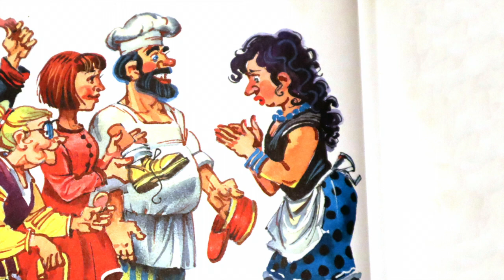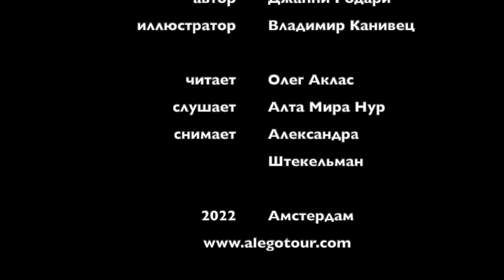Лучшее Детям №51 "Рассеянный Мальчик" Джанни Родари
Сегодня мы читаем историю из сборника "Сказки по телефону" , прекрасного итальянского писателя Джанни Родари. "Рассеянный Мальчик"
Зовите пап, мам, бабушек и дедушек - все мы выросли его сказках и стихах. Не пропустите очередной конкурс с ценными призами от Алты и предложите свой ответ в комментариях. Иллюстрации В. Канивца, перевод А. Короткова